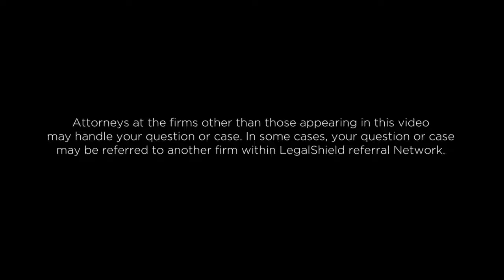Fix my Credit, Should I Hire a Lawyer? Get Legal Help on my credit card.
Get your Attorney membership now and Get Equal Access.

Fix my Credit,   Should I Hire a Lawyer?  Get Legal Help on my credit card.  Attorney membership and Get Equal Access.

Create sign and send legally binding agreements at a touch of a button Legal Help When You Need it.

Legal Help When You Need it.   1.6 Million Family covered.  Sleeping Better at Night.

TOP 10 Legal issues
1. Wills
Dictate who you want to leave property and assets to, name executor of estate and guardian of any dependents (minor children).

2. Divorce
Uncontested divorce is when couple agrees on terms to end the marriage, such as how to divide assets and share custody of children.

3. Traffic
Moving violations such as a speeding ticket you want to fight.

4. Sale/Purchase of a Home
Transfer property from one owner to another.

5. Trusts
Protects property/assets (and can reduce taxes), names trustee (person who manages assets) and beneficiaries who will receive the assets.

6. Consumer Protection
Range of issues including debt collection issues and problems with contracts or warranties for products and services, such as cars or contractor work.

7. Bankruptcy
Eliminate or reduce debt by filing for personal, non-business bankruptcy.

8. Civil Damage Claims
Defend against damages you allegedly caused to someone else’s person or property.

9. Property Protection
Issues such as neighbor disputes, contract or financing disputes about your home, disputes with your landlord.

10. Family Law Decree
Enforce family decrees or defend modifications of child support and child custody.

Enlist the Help of a Attorney you can count on. Over 4.1 million customers have found the secret to our nation-wide access.

For the cost of cup of coffee,  you can be covered.

Family and Small Business help when you need it.

The Following States
Colorado, District of Columbia, Hawaii, Louisiana, Maine, Oregon, Rhode Island, Wyoming West Virginia

Alberta and Ontario Use the for the following

for the following States:

Alaska                 Alabama             Arkansas
Mississippi         Montana             Nebraska        Massachusetts
New Jersey        South Carolina   Tennessee      Virginia
Wisconsin

Protect Your Business.

IS YOUR CDL at RISK?   Protect your Commercial Drivers License

Worried about ID Theft?   Over 146 Million Affected last year.